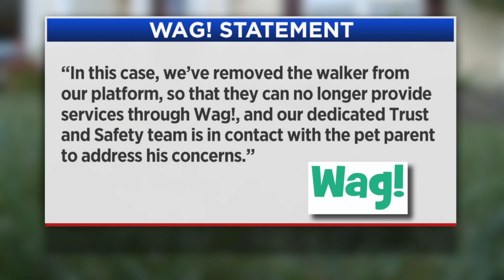Dog walker goes through fridge, drinks booze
A Northeast Ohio family gets a disturbing and disgusting surprise after hiring an on-demand, mobile app service to walk their new puppy.